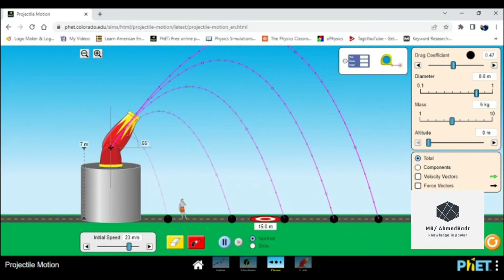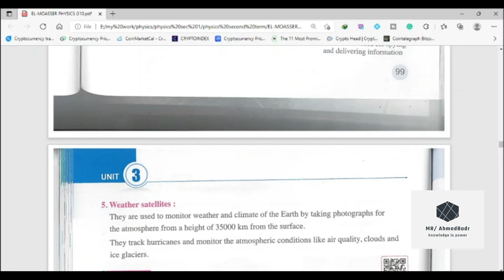satellite / physics_sec1 /second term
A satellite in its orbit is considered as an object that falls
freely towards the Earth's surface (because it is under the
effect of Earth's gravity). In spite of this it never reaches
the Earth's surface.
 Isaac Newton explained this where he imagines that when projecting a
cannon projectile from the top of a mountain in a
horizontal direction (neglecting the air resistance
 The projectile moves through a certain horizontal
distance before falling on the ground. By increasing the
velocity of projection, the horizontal distance moved by
the projectile before falling on the ground increases.
 certain projecting velocity, where the curvature of the projectile path
equalizes with the curvature of the Earth's surface, the projectile orbits the
Earth in a roughly circular path and it becomes a follower of the Earth and
named a satellite and this velocity is called the orbital velocity of the
satellite.
It is the velocity that makes the satellite orbit the Earth in a roughly circular path
where it is still at a constant distance from the Earth’s surface.
 Deducing the orbital velocity of a satellite (v)
Assume that a satellite of mass (m) moves with a velocity (v) in an orbit of radius
(r) around the Earth of mass (M) as in figure:
- The force of attraction between the Earth and the
satellite is given by the relation :
𝐹 = 𝐺
𝑀𝑚
𝑟
2
The orbital velocity of a satellite